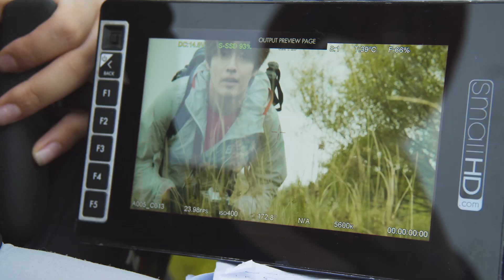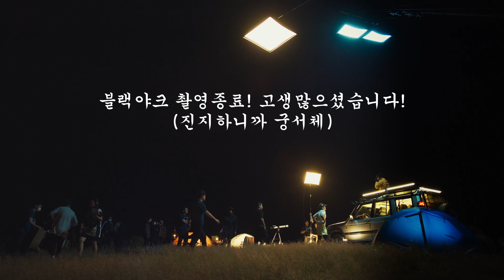블랙야크 2020 FW BAC campaign 메이킹필름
강하늘의 '가을을 걷다' 촬영 비하인드를 영상에서 확인해보세요.